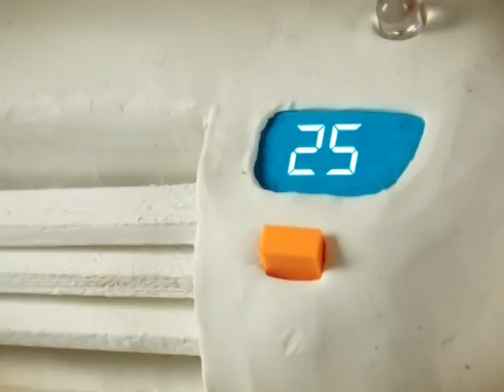MUNDO AGRO 03JUE11ABR13 JORNADA A CAMPO ABIERTO ACA PORTEÑA CAMPO LA VICTORIA ING FERNANDO MROZEK